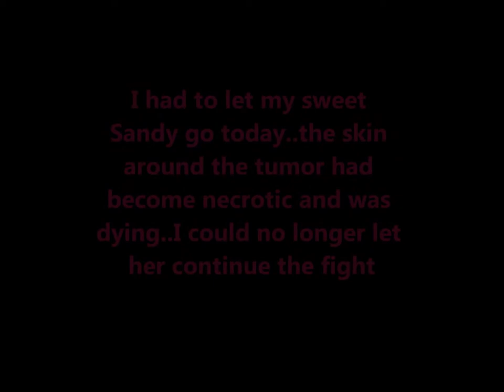Sandy's Tumor Update - R.I.P. :(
It is with a heavy heart that I make this video...I had to let Sandy go today...she's been fighting for so long...and that tumor was getting horrible..I had to do the right thing and let her go. I know she is playing hard at the rainbow bridge with all her passed rattie buddies...without that horrible tumor holding her back :(. Thank you all for understanding that I didn't get a video up yesterday..I'll try to get back into it next week.